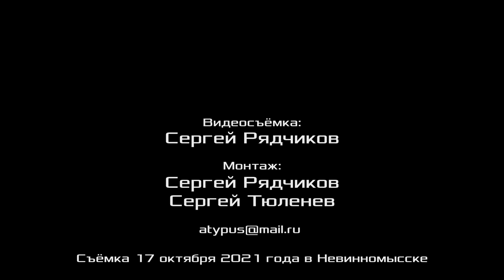Становление социализма в Китае. Олег Анатольевич Мазур, доктор экономических наук. 17.10.2021.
Становление социализма в Китае. Олег Анатольевич Мазур, доктор экономических наук, ректор Невинномысского института экономики, управления и права, вице-президент Фонда Рабочей Академии, научный консультант Российского комитета рабочих, г. Невинномысск.
Беседу ведёт Сергей Александрович Рядчиков, член Рабочей партии России. 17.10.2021.